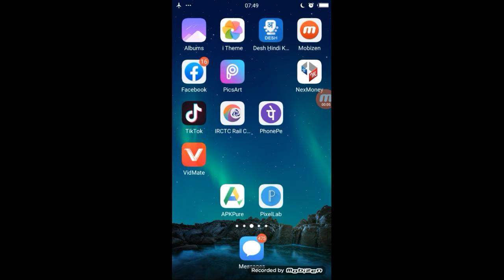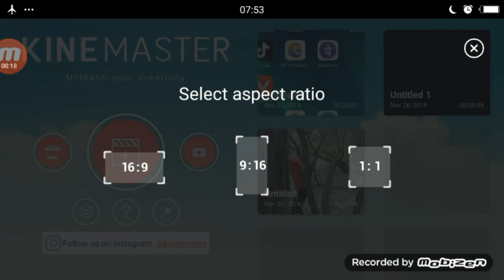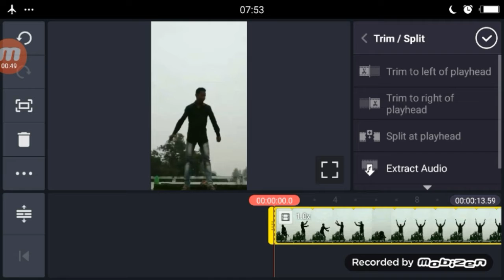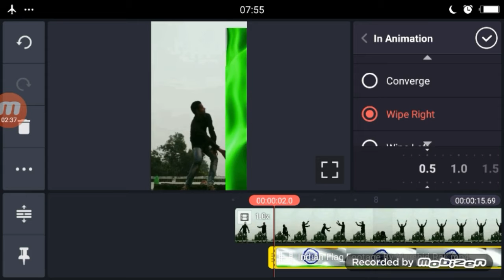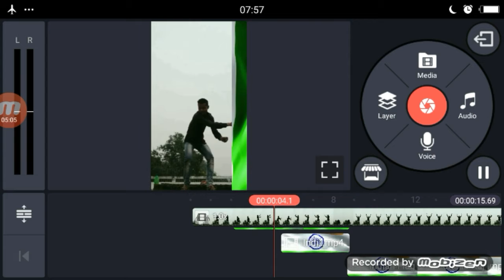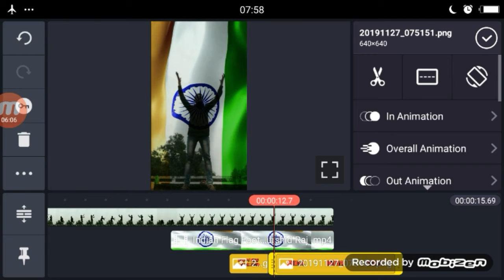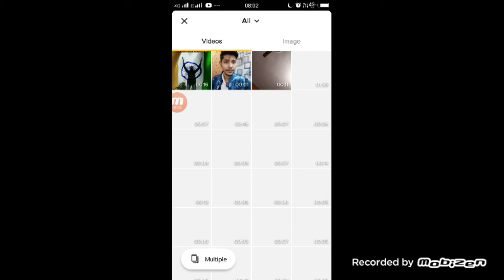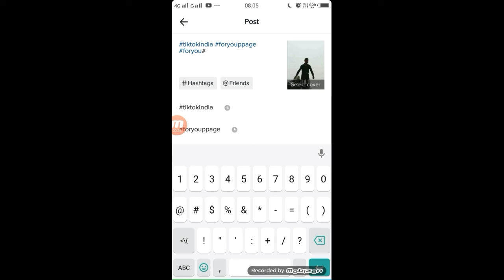Tik tok New Trend | New Year Special VFX Editing | Tik tok Trending VFX Tutorial | New Year 2020 VFX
Video Tool
1 Indian Flag

Note:- Bina Watermark Wala Kine master Download karne ke lie Mujhe Instagram pe DM kare

Apps

►your question

1 Technical shailendra
2 Happy New Year,
3 New Year 2020 status,
Happy New Year 2020 VfX,
4  Tik tok New Year VFX,
5  Tik tok Trending VFX,
6  Vfx editing Tutorial,
 7 Happy New Year 2020 Special VFX editing,
 8 Tik tok Tutorials Hindi,
9  New Year,
10 New Year Special Status,
11 New Year Green Screen,
12 Indian Flag Footage,
13 Tik tok Video Viral Kaise Kare,
14  Tik tok New VFX,
15  Kinemaster Editing,
16  Kinemaster Tutorial,
17 tiktok happy new year editing,
18 tiktok new year tutorial,